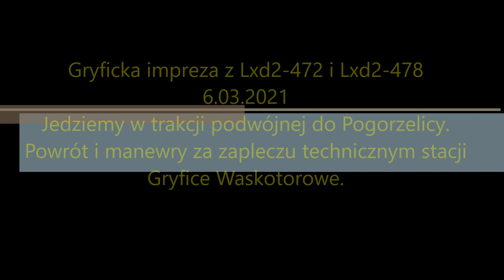Gryfice 6 03 2021 Cz 3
Powrót z Pogorzelicy, latarnia w Niechorzu,plenery po szlaku oraz wiadukt normalnotorowy. Na koniec manewry na stacji Gryfice Wąskotorowe.